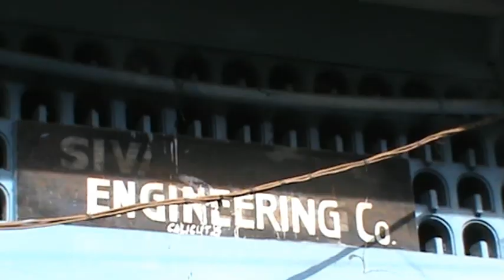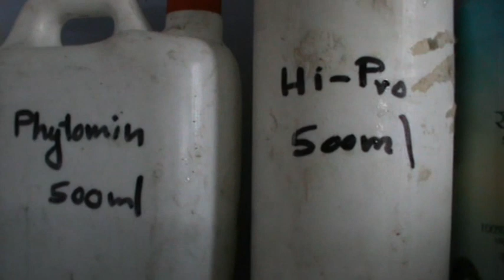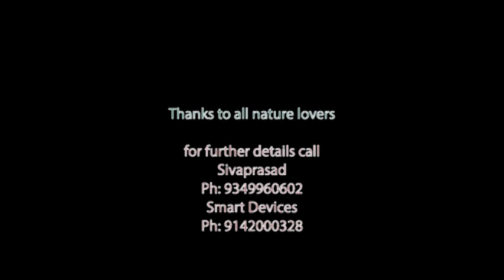Household wastewater recycling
An innovative method to treat bathroom wastewater  and use it for irrigation